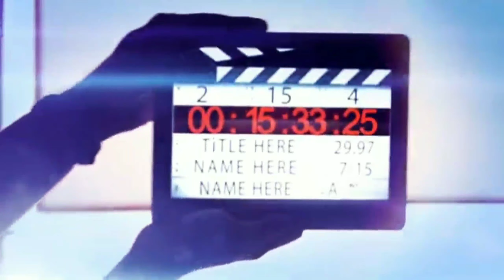PROBINSYANO mabubuwag na || DINGDONG may kaibigang daga || KATHRYN lalong sumexy || LIZA stressed?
Ipinakita na ang teaser ng bagong makakalaban ni Cardo Dalisay sa FPJ's Ang Probinsyano. Pero sa teaser, hindi pa nga masyadong ipinakita ang mukha kung sino ang kinuhang aktor.

Nakakatuwa ang kwento ni Dexcendants of the Sun lead actor Dindong Dantes tungkol sa kanyang naging face-off sa isang daga na umaaligid sa kanilang lanai area.

For a change nga ba? O dulot ng matinding stress?
Nitong Biyernes lamang. marami ang nasorpresa sa biglang pagpapagupit ni Liza Soberano. Above the shoulder length na ngayon ang buhok ni Liza at naninibago ang karamihan kait naman na noon sa iba't ibnag role na ginampanan ng aktres ang magigiging itsura niya kapag nagpaiksi ng buhok.

Sa halip na maburyong sa bahay, mag binigyan atensyon ni Kathryn Bernardo ang magpaganda ng katawan. Ang work out sa bahay ang dahilan kung bakit my abs at muscle si Kathryn ngayon.